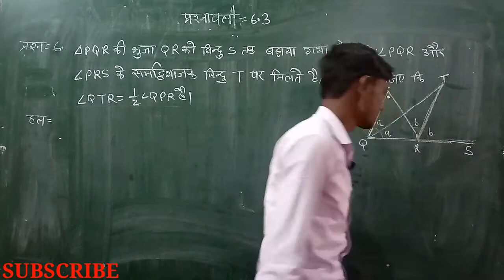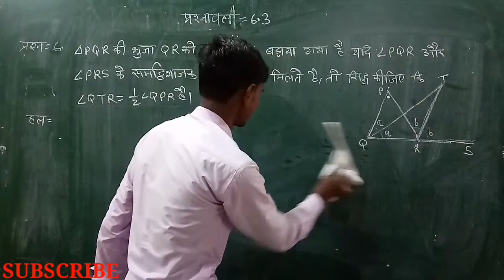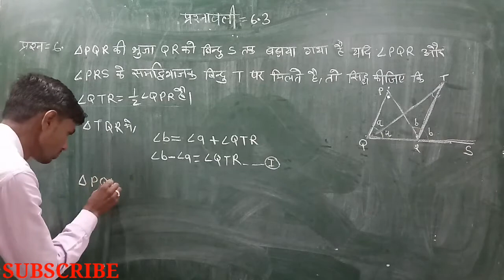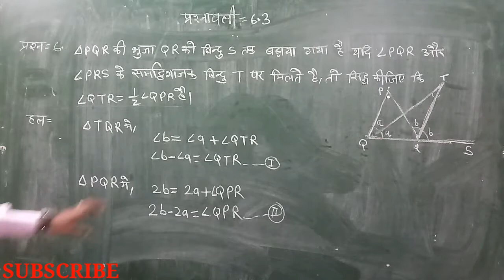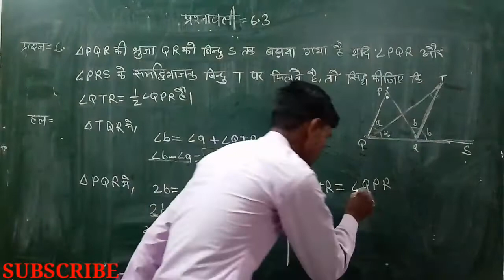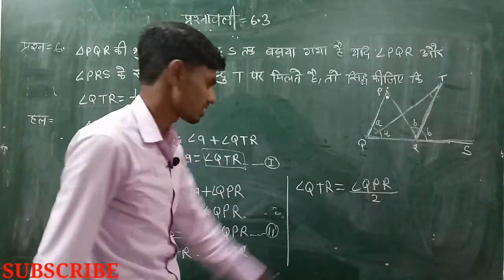RBSE, NCERT class 9th Chapter-6.3 Que-6 / कक्षा 9th प्रश्नावली 6 Q-6 रेखाएं एवं कोण RajKumar Lakhara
Class9thmathsrbse/ncertsolution